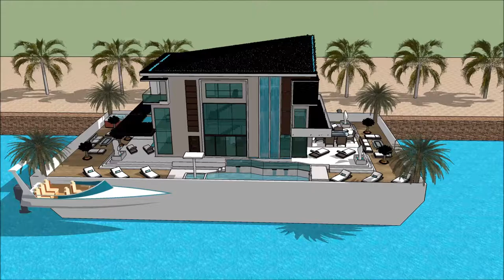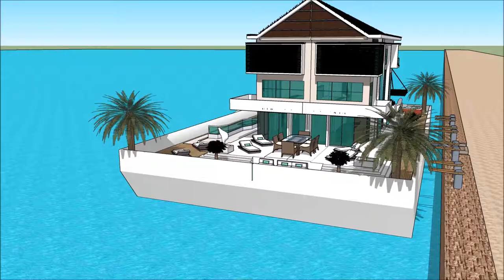ethiopia architects Luxurious ተንሳፋፊ ቤት የጀልባ ጀልባ የጀልባ ቤት Ethiopia 3d floating house Amsterdam archit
The floating house villa houseboatzania launching an innovative high-end luxury yacht floating house villa mansion home design potentially as a display of exhibition of the ethiopia architects Luxurious ተንሳፋፊ ቤት የጀልባ ጀልባ  የጀልባ ቤት Ethiopia 3d floating house Amsterdam archit.

The collection of the Floating house villa houseboatzania concept of ethiopia architects Luxurious ተንሳፋፊ ቤት የጀልባ ጀልባ  የጀልባ ቤት Ethiopia 3d floating house Amsterdam archit consists of high luxury and architectural art pieces in minimalism combined with living on the waterfront of the harbour.

The floating house villa mansion yacht design has the basis to sustain living with high standards and contemporary structural design - ethiopia architects Luxurious ተንሳፋፊ ቤት የጀልባ ጀልባ  የጀልባ ቤት Ethiopia 3d floating house Amsterdam archit with numerous of prospects for excessive living and celebrating the desire of life worldwide: